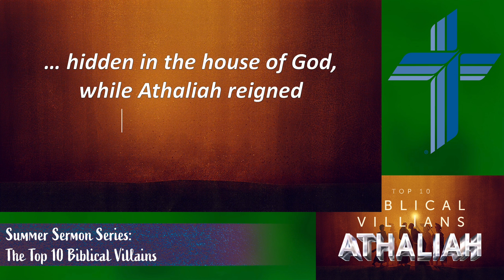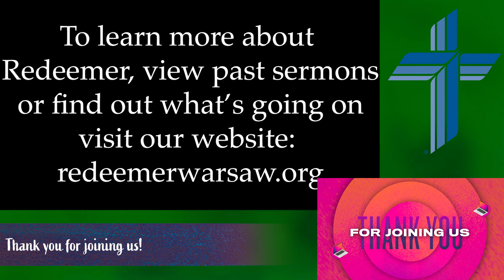Redeemer 411 for Sunday, Aug. 6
Today’s discussion items:
Theme for Sunday: Summer Sermon Series: The Top 10 Biblical Villains
Senior Sunday Message: “Athaliah”
LittleSteps Update - classes resuming Aug. 14
New Sunday Morning Bible Study
Redeemer Summer Family Picnic, Saturday!
Prayers
and, some Announcements

Copyright License #11159350, Streaming License #20168631, LSB Hymn License no. 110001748
Some videos, slides and artwork courtesy of IgniterMedia, used by permission